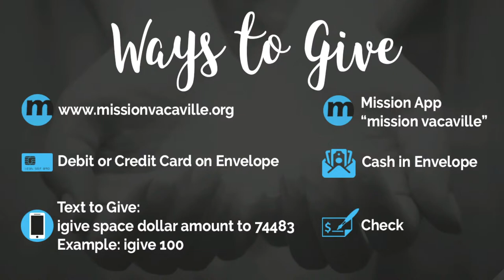Dave Crone - He Redeems The Unredeemable | Sunday August 1, 2021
Join us as we hear from Dave Crone